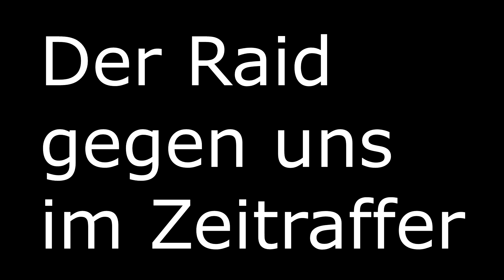DER RAID GEGEN UNS IM ZEITRAFFER | ARK: SURVIVAL EVOLVED